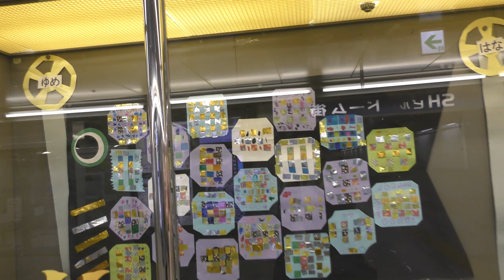谷上駅の動画（20230513）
谷上駅の動画です。